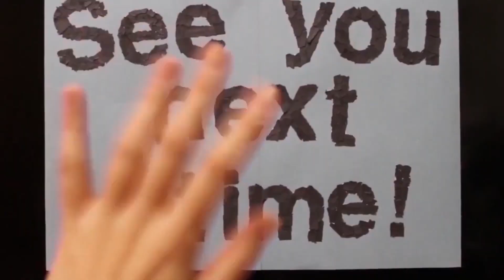[Fun&Easy Origami] How to fold a radish (무 종이접기)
In this video, you will learn how to fold a radish.
무 종이접기를 해봅시다.